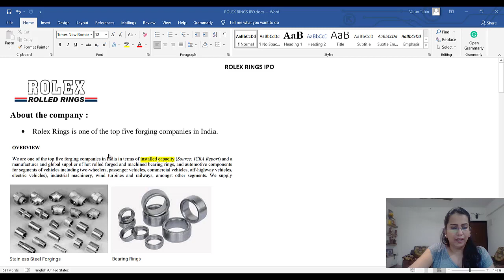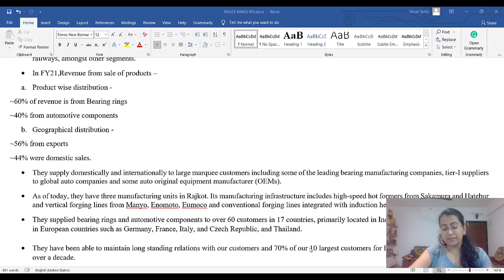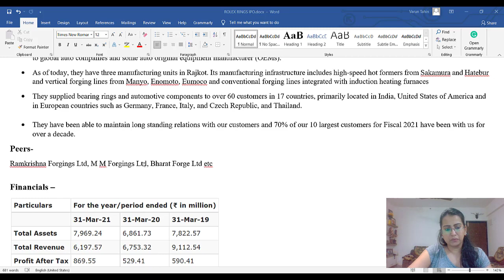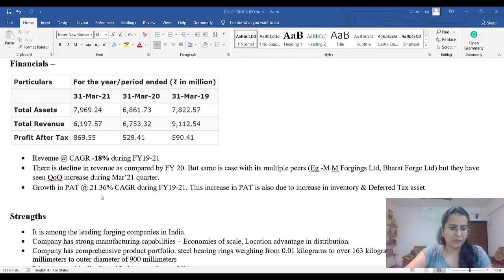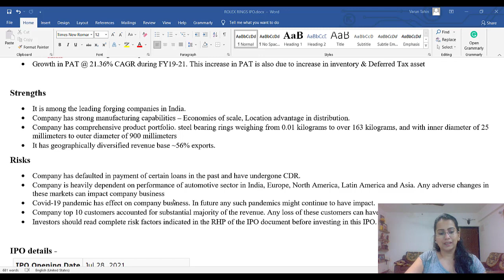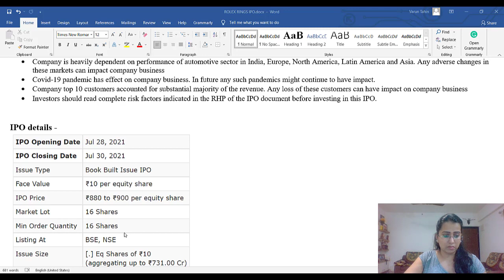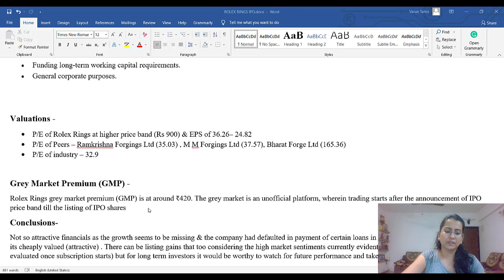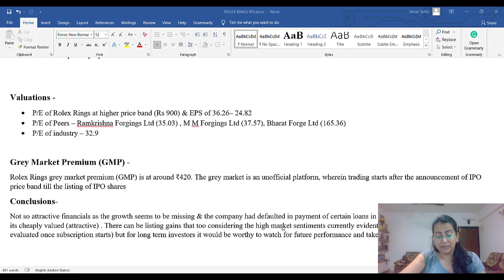Should You Invest in Rolex Rings IPO | Which IPO to apply Glenmark Life Science or Rolex Rings?